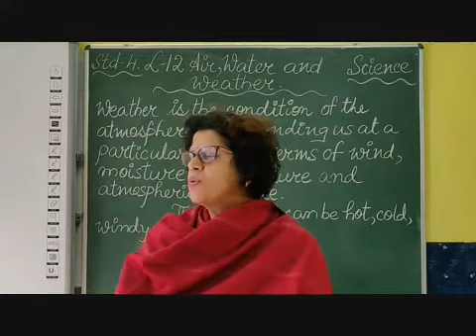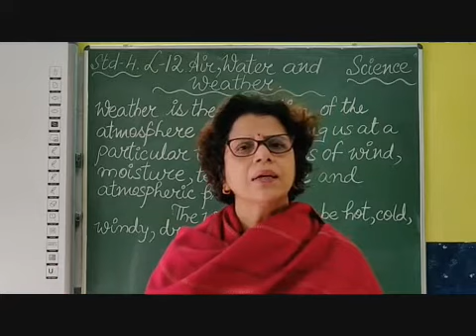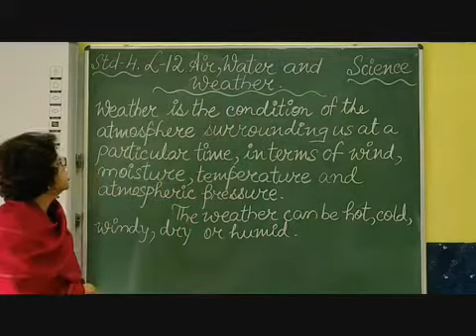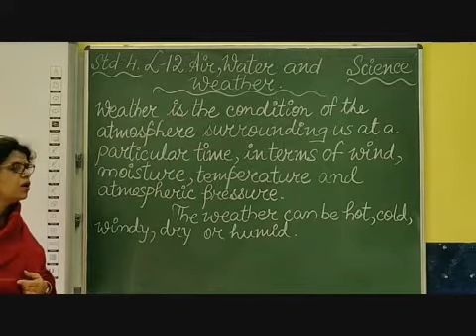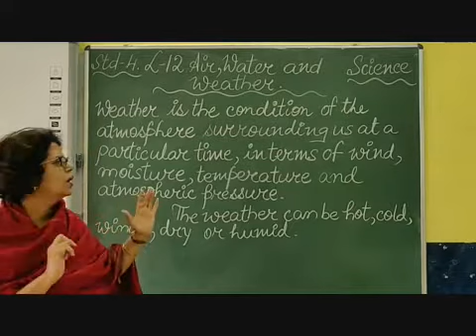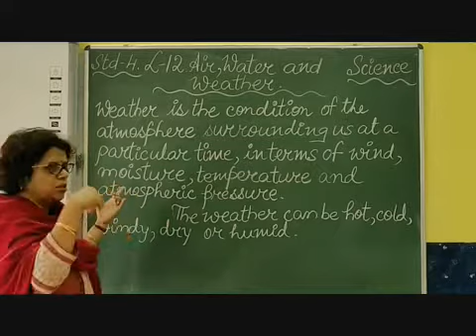IV Science Chapter 12 Air, Water & Weather Part 1